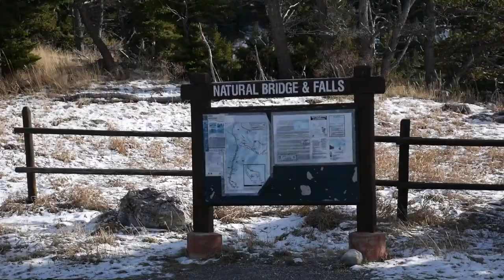Fishing Natural Bridge Falls?! - Boulder River (Fishing Montana)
My wife, sister, and I decided to traverse some sketchy icy cliffs to get a shot at landing a fish at the incredible Natural Bridge Falls!

Trick is not to fall ourselves!